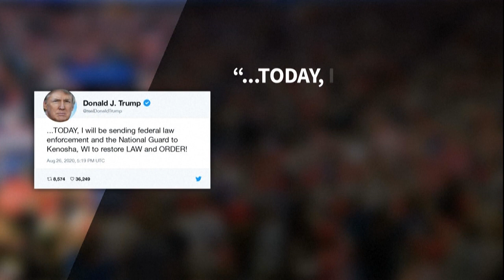威斯康星示威升级 特朗普派军支援平乱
美国威斯康星州警察开枪击伤黑人男子引发的抗议示威延烧多天。暴力冲突导致2人遭枪击身亡，警方事后逮捕了1名17岁少年。随着局势升温，美国总统特朗普宣布，将派遣联邦执法部门和国民警卫队到基诺沙市维持秩序，平息混乱局势。